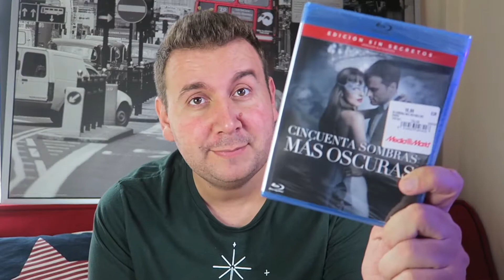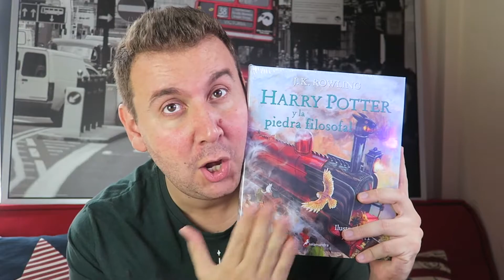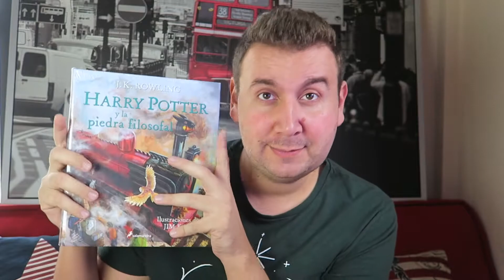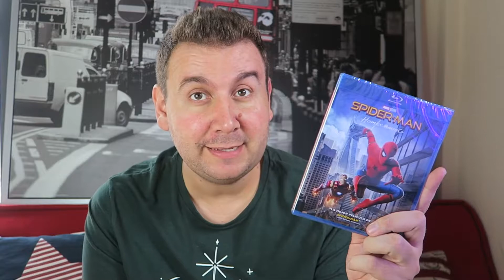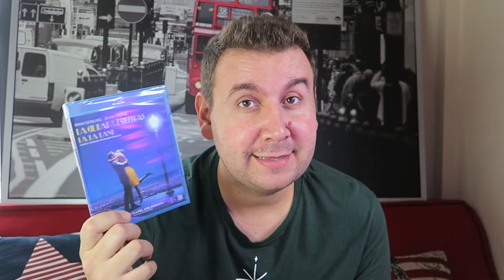¡¡COMPRAS EN BLACK FRIDAY 2017!! Mediamarkt, Corte Inglés... HAUL! l oRivero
HOLAAAAAA ¡¡YA ESTÁN AQUÍ MIS COMPRAS DEL BLACK FRIDAY 2017! ¿También aprovechaste este día para hacer compras especiales? Yo fui a Mediamarkt, El Corte Inglés y alguna sorpresa más... CUÉNTAME en los comentarios las cosas que te has pillado tú :)